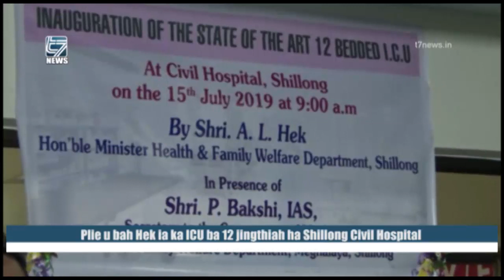Plie u bah Hek ia ka ICU ba 12 jingthiah ha Shillong Civil Hospital